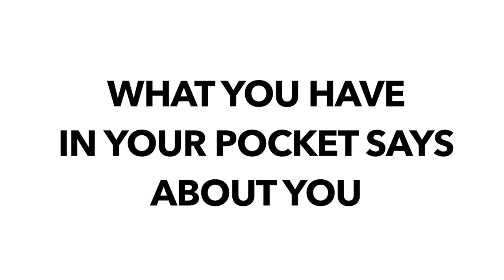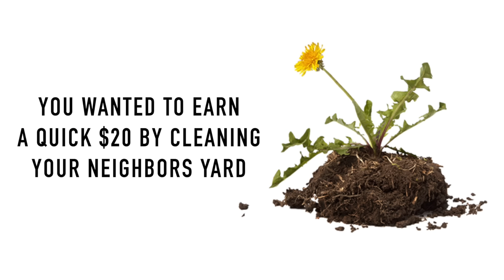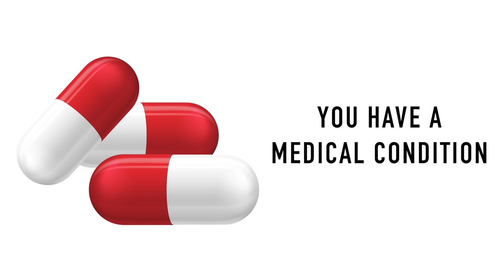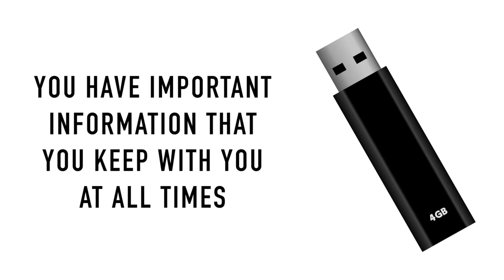What you have in your pocket says about you